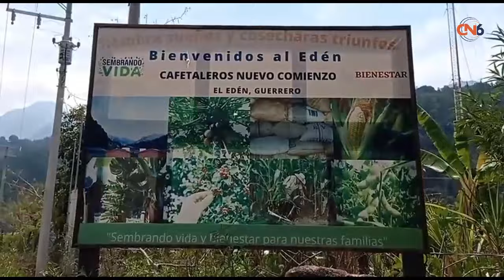Habitantes de la comunidad de El Edén en la sierra de Atoyac piden la presencia de arqueólogos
Habitantes de la comunidad de El Edén en la sierra de Atoyac piden la presencia de arqueólogos del INAH.